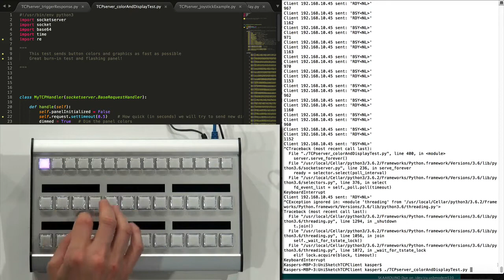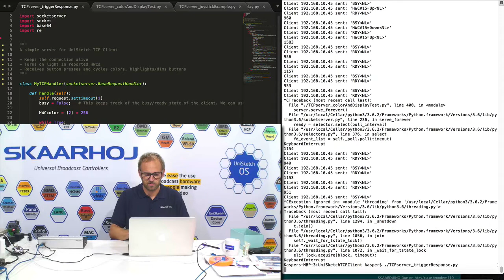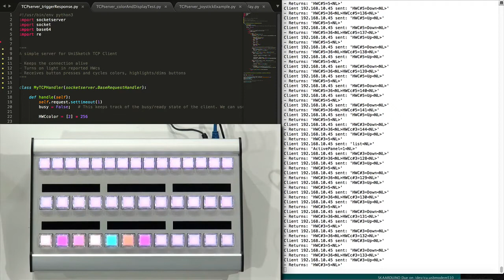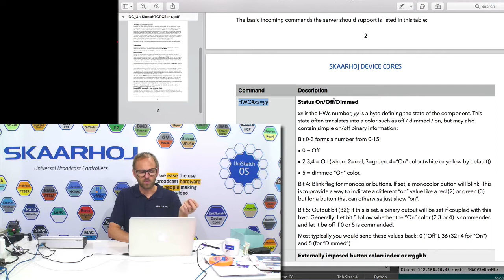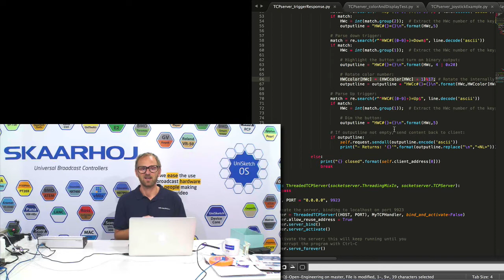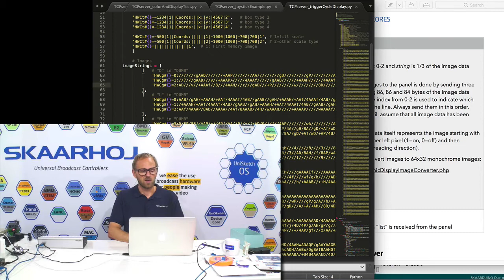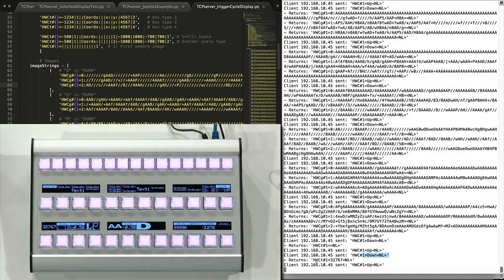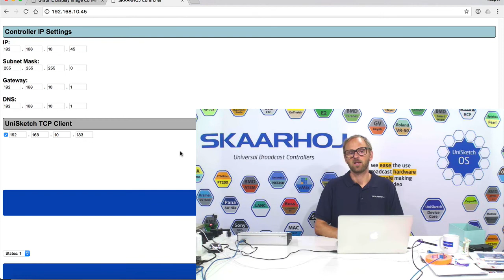Dumb Panels the Intelligent Way I - Getting Started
In this training video we will cover basics and advanced topics of implementing support for SKAARHOJ panels running the UniSketch TCP Client device core. We will introduce you to the whole topic in general, then move on to show how an XC6 panel with displays and RGB buttons work against three Python based test servers we offer you for reference. You will be introduced to all necessary commands for reading triggers from the panel as well as sending color and display content back.
The first few minutes of the video will be of general interest while the remaining time is spend on details mostly interesting to an implementation technician. Please refer to the API manual as well